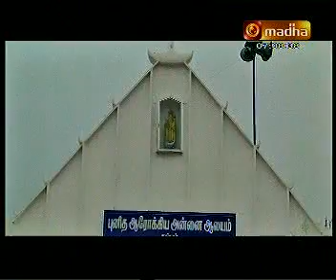ஆலய தரிசனம் கம்பம்